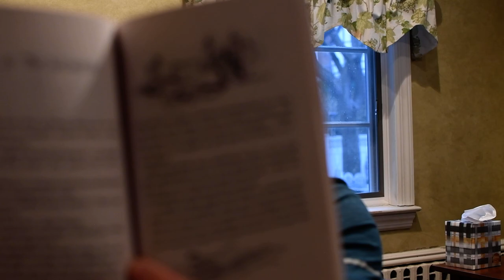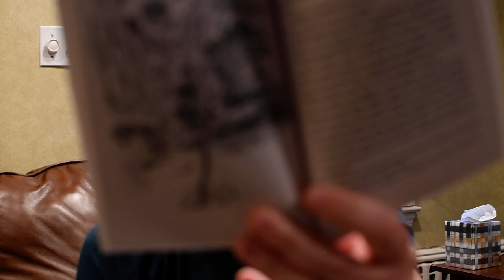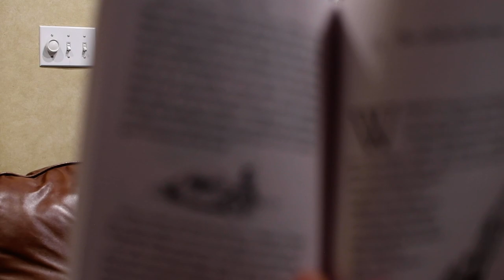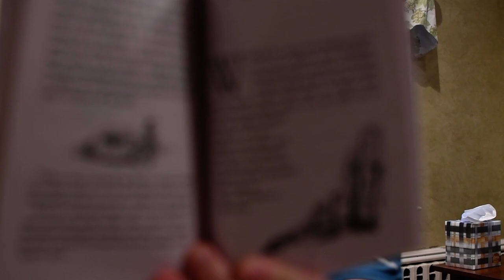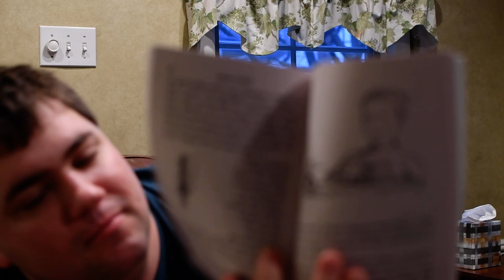STUART LITTLE Read Aloud By Eric Zimmer (Part 4a)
Story Time with Eric Zimmer Episode

Part 4a of me narrating the 1945 classic "Stuart Little", by beloved children's author E.B. White. Illustrated by Garth Williams.